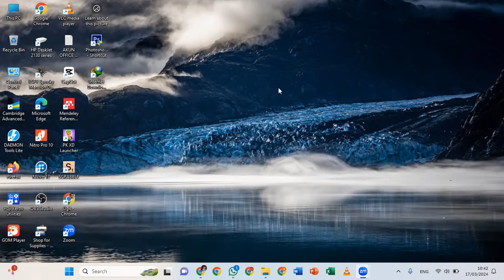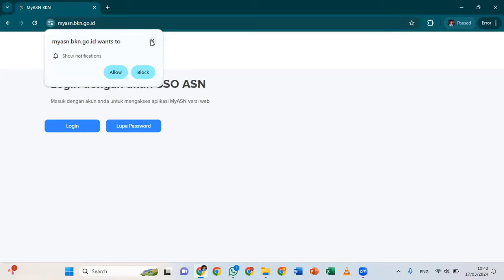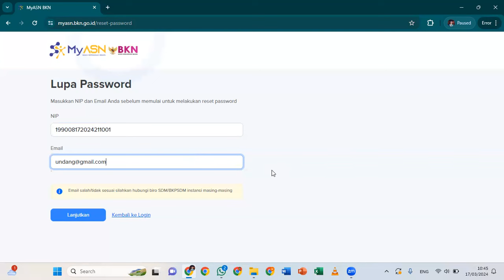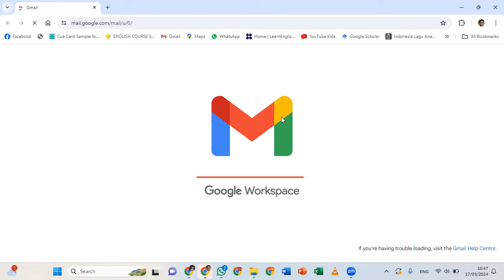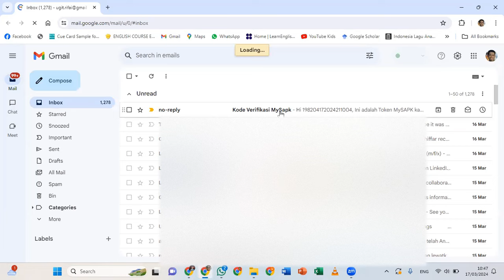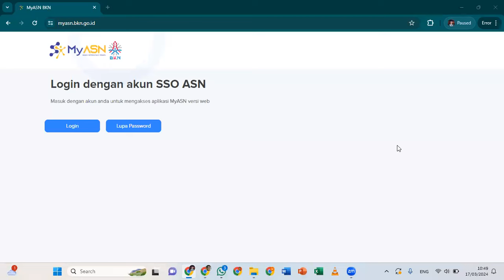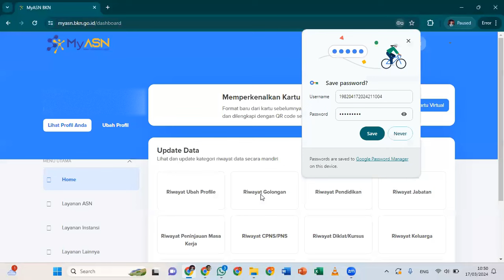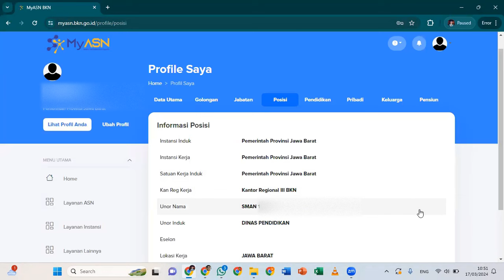CARA CEK NIP P3K DAN PENEMPATAN 2024 VIA WEBSITE MyASN [NEW]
Video ini menjelaskan cara mengecek nomor NIP dan lokasi penempatan untuk ASN PPPK (P3K) melalui website MyASN